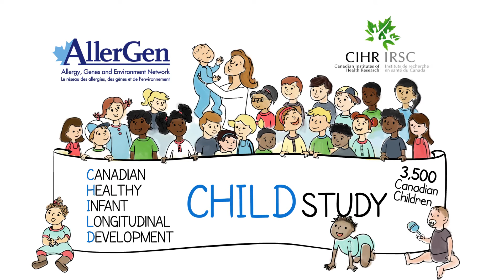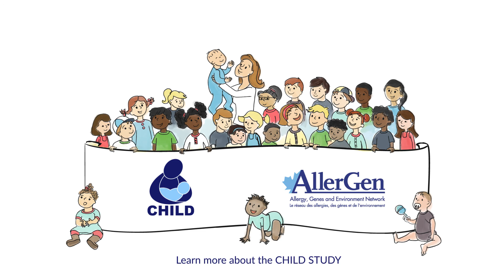CHILD Cohort Study: Air pollution puts kids at allergy risk © AllerGen Inc. 2017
Evidence is mounting that the period from conception to age six is critical to long-term health and well-being. The CHILD Cohort Study is following 3,500 Canadian children from pre-birth to school age and beyond to help us understand the causes of allergies and asthma, and other chronic diseases, such as obesity, diabetes, and cardiovascular disease.

CHILD research has found that exposure to air pollution in the first year of life increases the risk for allergies. Discoveries such as this will help scientists detect health conditions sooner, treat them better, and even prevent them from developing in the first place.

© AllerGen Inc. 2017. This video is freely available for non-commercial use. It is available for commercial use through a licensing agreement with the rights holder.